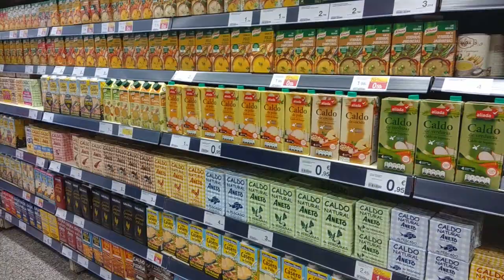SALMONETES CON ESCAMAS DE CRISTAL (RED MULLETS WITH CRYSTALS) - COCINA FÁCIL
Nada tan satisfactorio como ver una receta del gran maestro Martin Berasategui de la más alta cocina y poder elaborarlo en tu propia casa. El resultado es pura magia! Saborear este delicioso pescado, de una manera tan original y diferente, acompañarlo de arroz crujiente con copos de avena y todo regado con una exquisita mayonesa casera, en esta ocasión, con un toque de albahaca, refrescante y sabroso!

Os animamos a probarlo estas navidades y será el protagonista de vuestra mesa